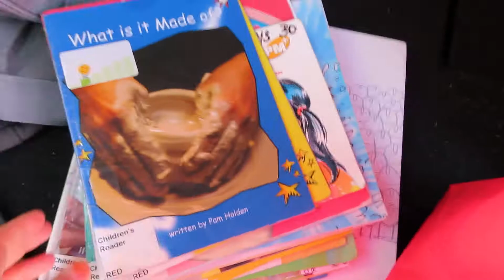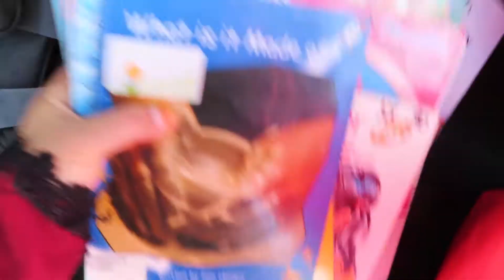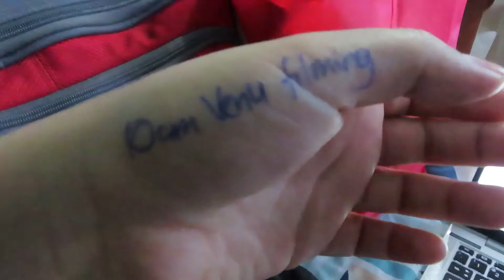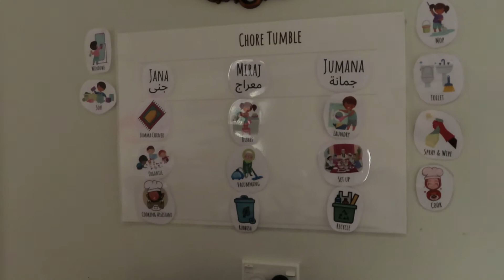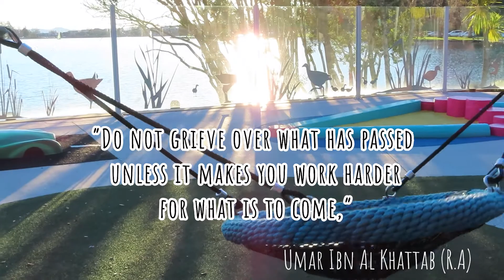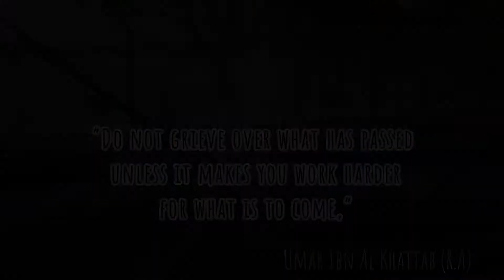Road Trip | Filming | Family Time | Vlog 13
Salams & Kia Ora Everyone!

I am so glad you could join me today!
It is mad busy trying to keep a whole house operating with all the complicated little systems in place to stop the world from turning into custard (laugh, laugh).

Facebook.com/petrakhanofficial
Instagram.com/petrakhanofficial